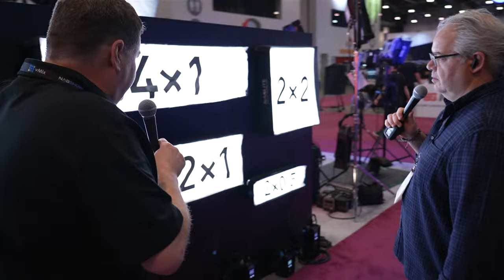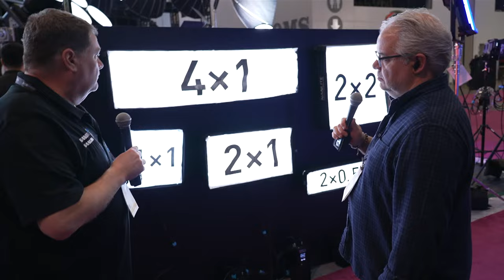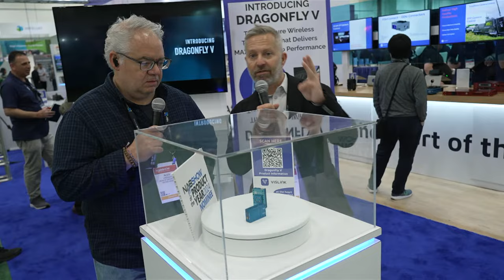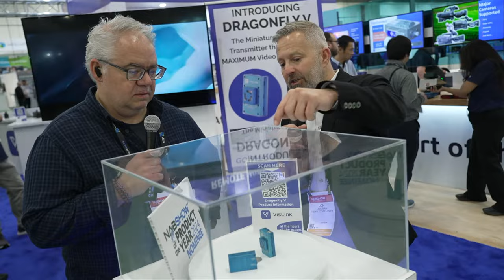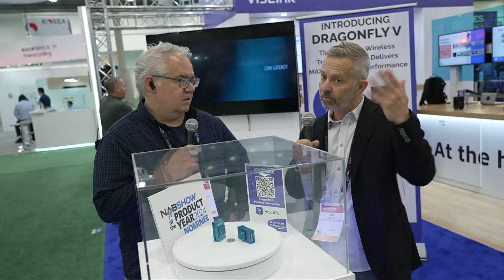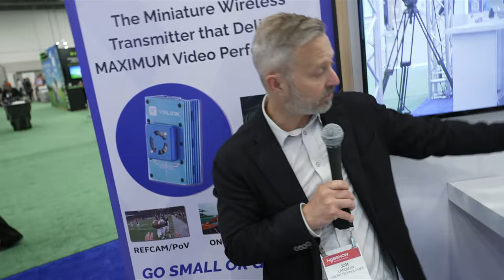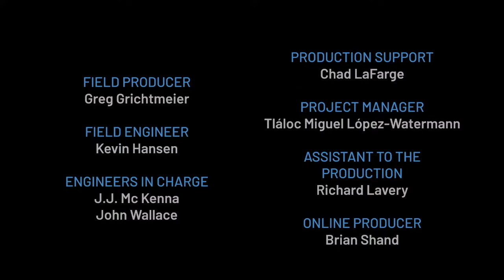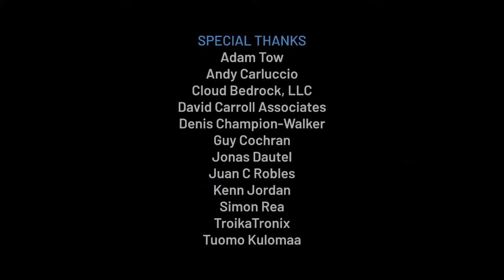NAB 2024 Coverage | Day 4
Office Hours live NAB coverage!
Submit your questions LIVE to our global panel of production experts.
Our field teams are providing a real time feed to the NAB the show floor!

Sign up to become a member of our global community